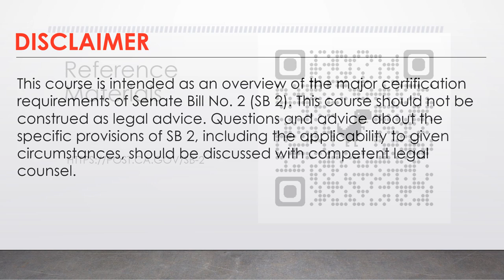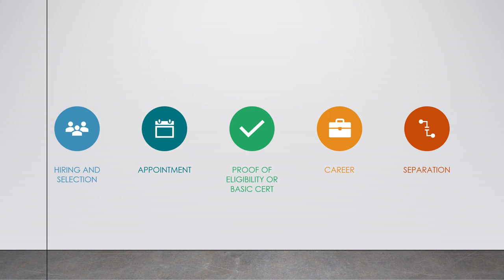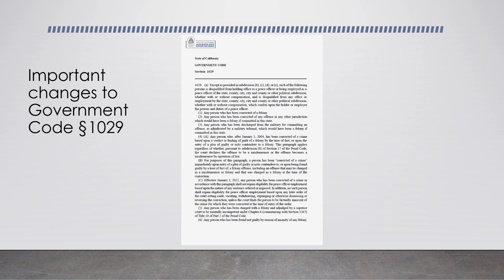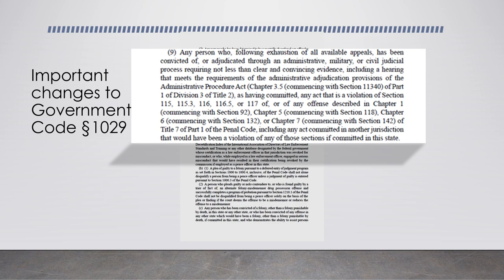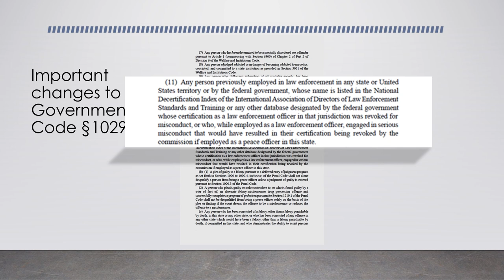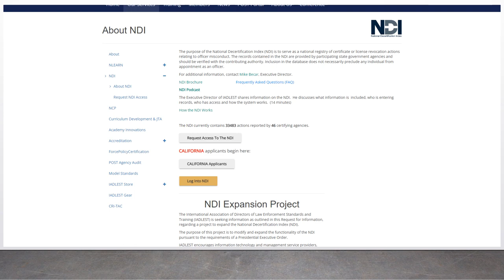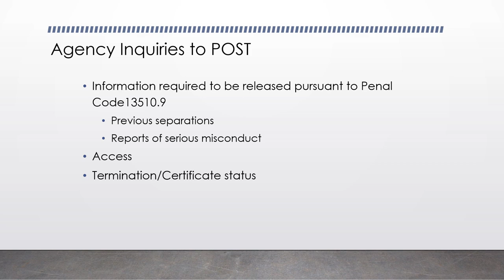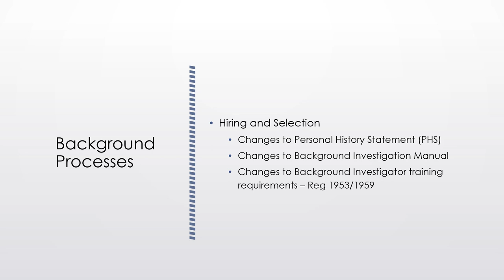Peace Officer Certification Workshop #1: Hiring and Selection Standards